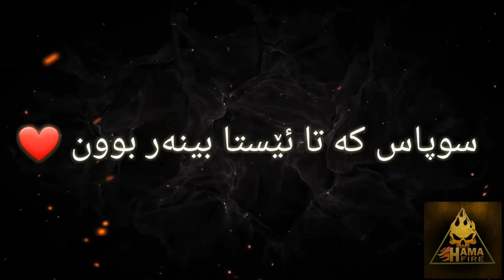Zombie Army 4 Part 18 بوو بە جەهەندەم